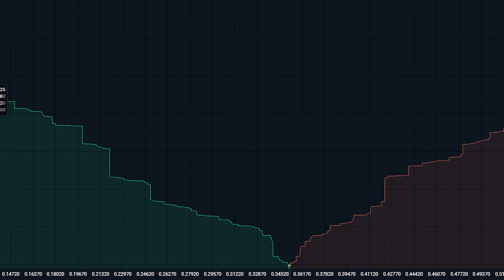Webull crypto trading in 2021 - HIDDEN FEES?! - My HONEST Review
Should you avoid the Webull app for trading cryptocurrencies in 2021 due to their hidden fees? I share my honest review about using Webull to trade crypto by sharing the pros and cons I experienced first-hand.

New to buying doge coin, bitcoin, and/or Ethereum? Watch this before you being!

Doge: DLWpB9o9k5EFgiM4BvkCd9ZJgiZnBpTP9N
Bitcoin: bc1qztcuvkyac37tqh5ezn3qnfecypte4f0jxq0hse

SUMMARY:
To a much greater extent than standard stocks every second counts when day trading cryptocurrencies like bitcion, dogecoin, and ethereum. Can Webull hold its own when it comes to trading cryptocurrencies? How does Webull compare to services such as cryptocurrency exchanges and Coinbase?

In this video I present to you my list of pros and cons of using the Webull app to trade cryptocurrencies in 2021. I also explain how Webull's hidden fees work when trading cryptocurrency.

There are many reasons to use Webull to trade cryptocurrencies in 2021. Ignoring the free stocks you get when you create and fund a Webull brokerage account, there's the added benefit of no commission fees on your trades. While this is nice, this does not mean there are no hidden fees, because Webull definitely charges you hidden fees when trading cryptocurrencies. Furthermore, I really like that you can deposit and withdraw funds for free using ACH transfers. Another benefit of using Webull to trade cryptocurrencies is that they support some of the most popular options: bitcoin, litecoin, ethereum, dogecoin, bitcoin cash, and maybe some others I may be forgetting. You can also set up a customizable watchlist of your favorite cryptocurrencies or stocks, right in the Webull app. The Webull app is also friendly for new traders. They use tool tips (or basically training messages within the app) to teach new traders what the various numbers mean. As a software engineer, I also really appreciate that they require a secondary password before you can buy and sell cryptocurrencies. It's nice to see that Webull takes security seriously. I've also never heard of a time when Webull had to restrict or suspend cryptocurrency trading due to high volume events. That's not to say they've never done this, I'm just not aware of any time this has happened. Webull's competitor Robinhood can't say the same. When Elon Musk was hosting Saturday Night Live a couple weeks ago the price of dogecoin plummeted. Because so many people were trying to sell at once Robinhood had to prevent its users from making crypto trades, which potentially caused them to lose out on a bunch of money. Finally, I really like using the Webull app to trade cryptocurrency because of how easy it is to trade some of the meme stocks and cryptos like doge.

The biggest down side of using Webull is that they use hidden fees to charge you for every transaction (100 basis points). They also have 1 hour per day where all crypto trading is blocked. Orders aren't processed as quickly as they are on exchanges, either, which has caused me to lose money. You also never actually own any of the crypto you purchase through the Webull app. They also don't support stop-loss orders, which is very inconvenient. There are a few other negative aspects of using Webull to trade cryptocurrency as well, such as their lack of depth charts and other features common amongst most other crypto exchanges.

I recommend Webull so long as you don't care about owning the actual coins. There are ways to get around the pitfalls, so long as you know what they are. They're not perfect, but I think Webull and Robinhood both serve a good purpose by allowing more people easy access to crypto like bitcoin and dogecoin.

CHAPTERS:
0:00 Introduction
1:10 Pros of using Webull to trade cryptocurrency
4:40 Cons of trading cryptocurrency on Webull
10:47 Conclusion - should you trade cryptocurrencies on Webull?